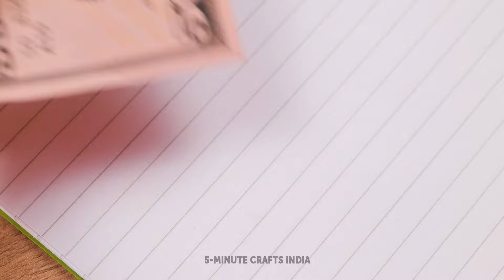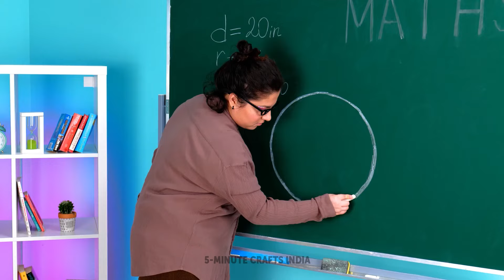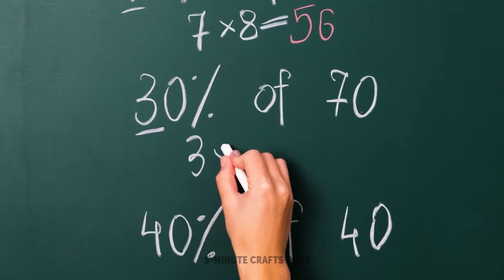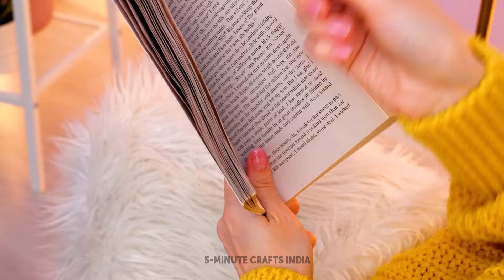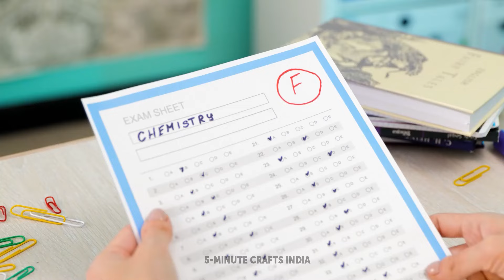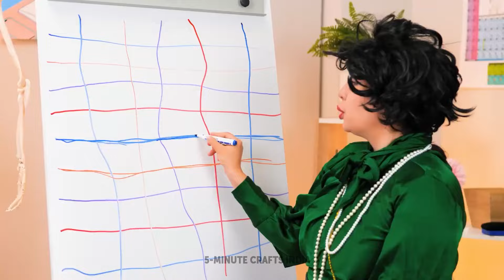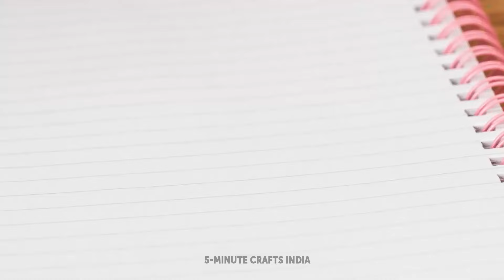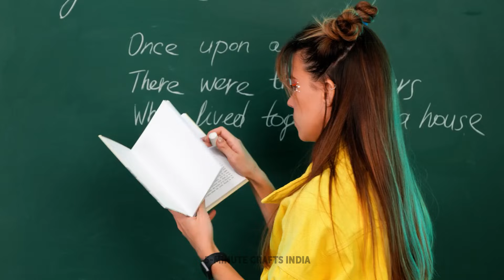रिच गैजेट्स बनाम गरीब शिल्प: शानदार स्कूल आइडियाज!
अमीर गैजेट्स और गरीब शिल्प के बीच अंतिम मुकाबला खोजें! 🎒💡 प्रेरित हो जाएँ और हमारे मजेदार और रचनात्मक हैक्स के साथ अपने स्कूल जीवन को और रोमांचक बनाएं।